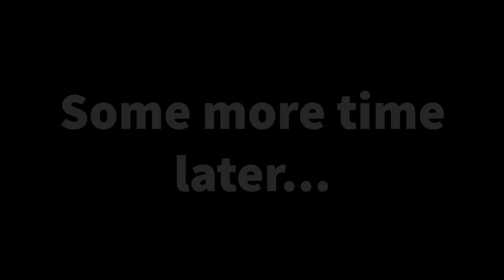Coronavision 12 - rubbing two sticks together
Another video I'm not proud off.

Fire starting the old fashioned way - rubbing two sticks together.

The type of wood you need, how you rub it all together, (sort of) and other good advice very poorly executed.